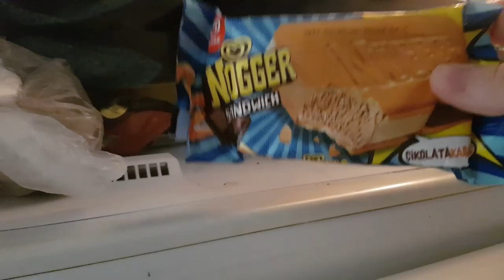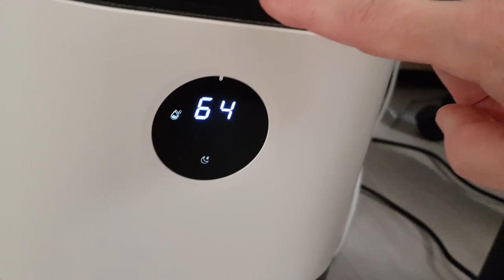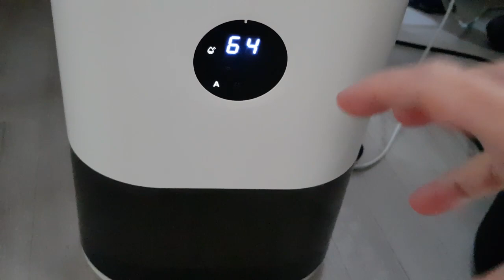Счастливый вечный бахчекат акылы кадын и завтрак с историей @tatyanaobukhova влог Турция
Добро пожаловать на мой официальный YouTube канал tatyana obukhova,

Жизнь В Турции влог vlog turkey #2023 сегодня
✅ tatyana obukhova
VLOG ТУРЦИЯ ВЛОГ СТАМБУЛ ЗАМУЖ ЗА ТУРКА В САРАЙ

Я живу в Турции в Стамбуле!
Замужем за турком 27 лет, мне 50+ лет, я мама двух сыновей.
Мой канал о моей жизни в Турции!
На моем канале много интересного, видео с обзорами, мои рецепты, истории из моей жизни.  Если я кого то заставлю улыбнуться, то значит я не даром создала этот канал.